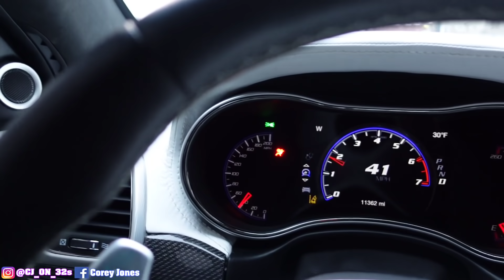JUST DID THIS MODIFICATION TO MY TRACKHAWK AND MY DAD FREAKED OUT 💨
FIRST MODIFICATION TO MY TRACKHAWK AND IT SOUNDS AMAZING